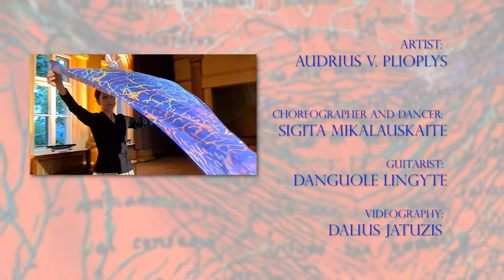Blue Consciousness silk scarf dance performance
Silk NeuroArt exhibit opening took place on September 17, 2021, at the Lithuanian National Library of Medicine in Vilnius, Lithuania. For this event the noted chroeographer, Sigita Mikalauskaitė, prepared a performance for the scarf entitled “Blue Consciousness”. She was accompanied on classical guitar by Danguolė Lingytė. “Blue Consciousness”, originally 3 x 3 meters in size, on canvas, was commissioned by Chicago’s Blue Man Group theater company. It was on public display at their Briar Street Theater for three years. The underlying image in this piece is that of a polar bear that I photographed on Beechy Island in the high Canadian arctic. Videography was by Dalius Jatuzis.

Šilko NeuroMeno paroda ir atidarymas įvyko 2021 m. rugsėjo 17 d. Lietuvos Medicinos Bibliotekoje, Vilniuje. Šiam renginiui žymioji chroeografė Sigita Mikalauskaitė parengė spektaklį skarai „Mėlyna sąmonė“. Jai klasikine gitara akomponavo Danguolė Lingytė. „Blue Consciousness“, iš pradžių 3 m x 3 metrai ant drobės, buvo sukurtas Čikagos „Blue Man Group“ teatro kompanijos užsakymu. Jis buvo viešai rodomas jų Briar Street teatre trejus metus. Pagrindinis šio kūrinio vaizdas yra baltojos meškos vaizdas, kurį nufotografavau Beechy saloje, esančioje aukštoje Kanados arktyje. Filmavo Dalius Jatuzis.